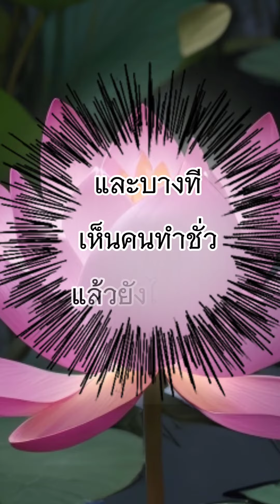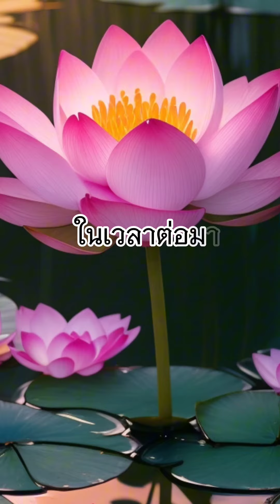2 กันยายน ค.ศ. 2023